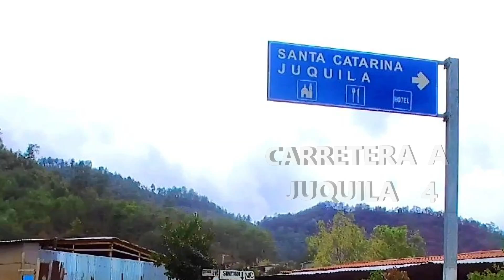Como es la carretera a Juquila 4 Del Vidrio al Santuario